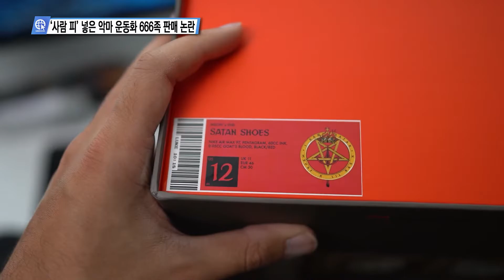‘사람 피’ 넣은 악마 운동화 666족 판매 논란